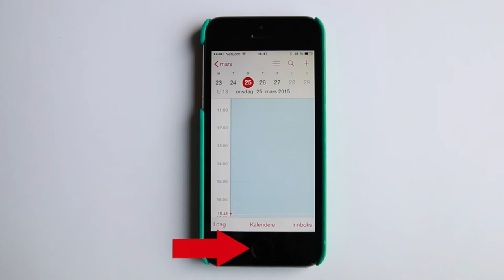Urolig vs rolig objekt